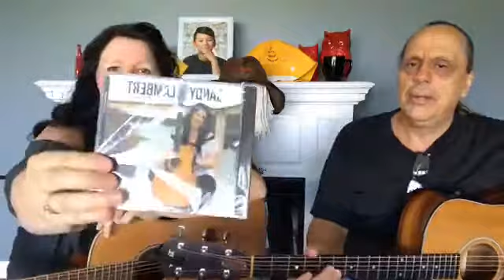Sandy and Bruce - Live show #2 Tues July 28, 2020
This is our second 'Sandy and Bruce Live show! From Glovertown Newfoundland.